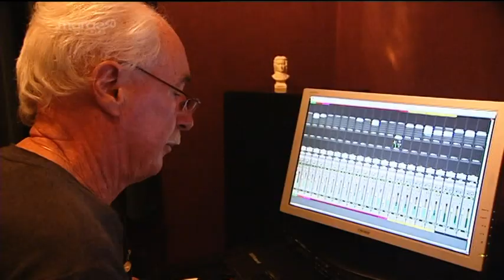Michael Parekowhai Winner of the Arts Maori of the Year Award 2011 Marae Investigates 5 Feb 2012